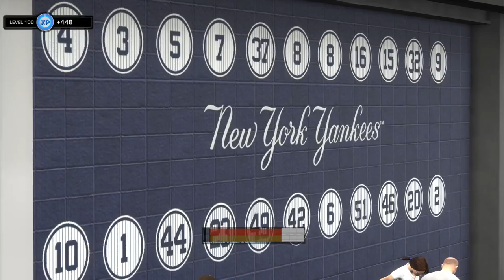Immortal Yogi Berra Debut!